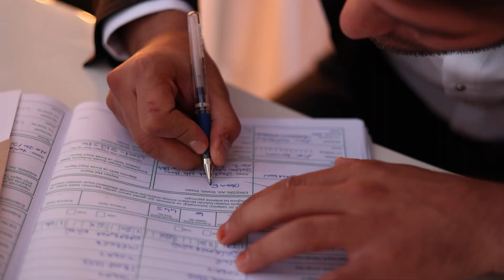Alper TORUN-Aysun & Okan Düğün Klibi